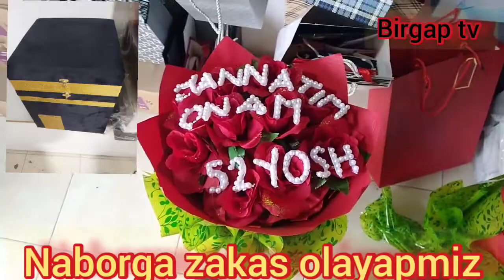Surhondaryo viloyati Denov tumani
Padeshka qilip turingizlar